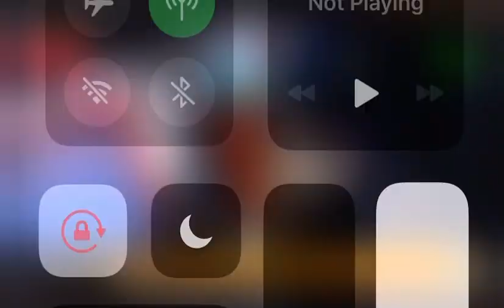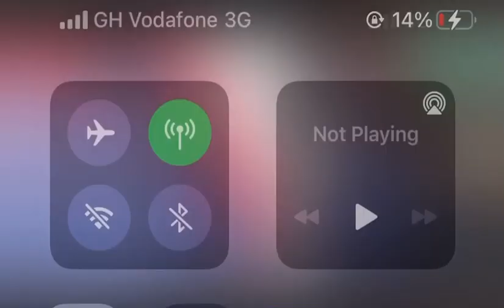Kuami Eugene Hosts A Holy Ghost Party @United Showbiz with Abeiku Santana, Anorld Mensah and A Plus